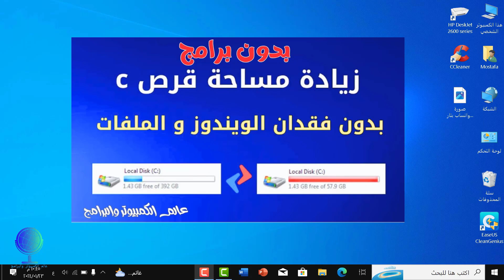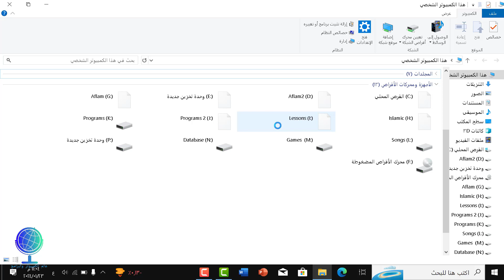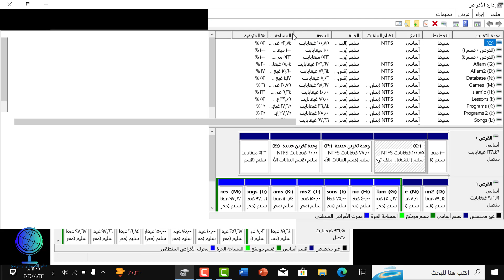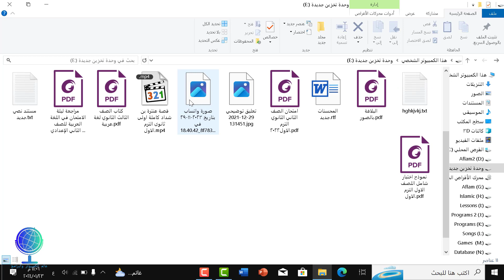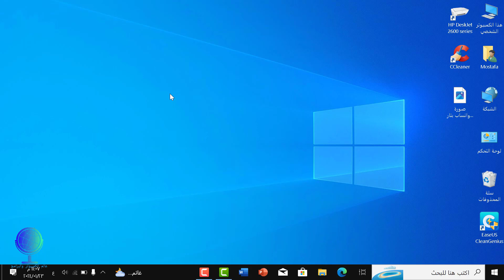طريقة توسيع بارتشن c بدون برامج بدون فورمات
عمل بارتشن جديد + توسيع البارتشن بدون فورمات+ تقسيم الهارد
طريقة توسيع بارتشن c
طريقة توسيع بارتشن c بدون برامج
زيادة وتوسيع مساحة بارتشن c بدون فورمات
شرح زياده وتوسيع مساحه بارتشن c بدون فورمات
ما عليك سوى الانتساب إلى هذه القناة للاستفادة من المزايا: